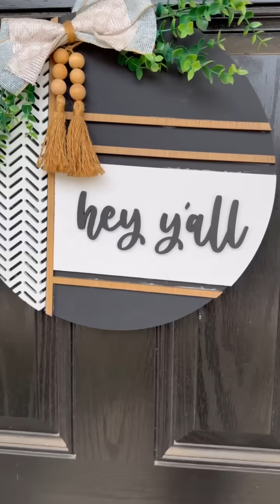When Shayla tells her mama about Amber's baby